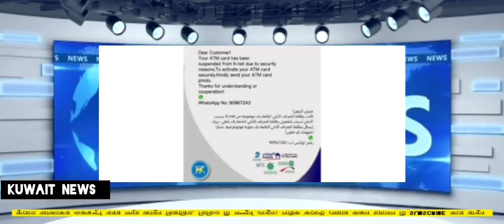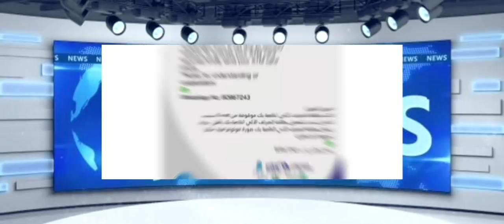🇰🇼 কুয়েত আজকের খবর। কুয়েতের সাধারণ ক্ষমা/কুয়েতের নতুন ভিসা/অবৈধ শ্রমিক বৈধতা সহ বিস্তারিত আপডেট!।